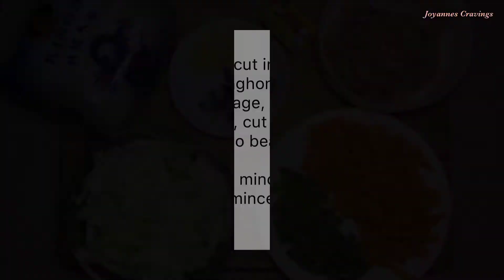CHICKEN SOTANGHON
Love this chicken sotanghon especially during rainy days!